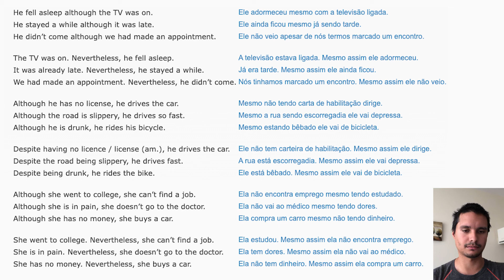Portuguese Phrases #97 Conjunctions 4